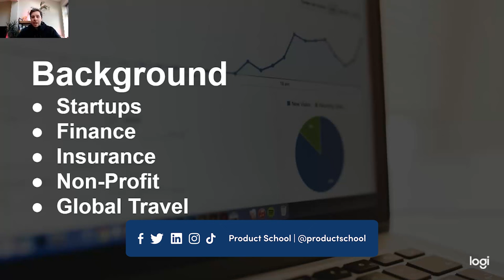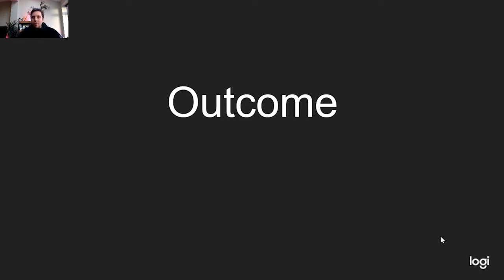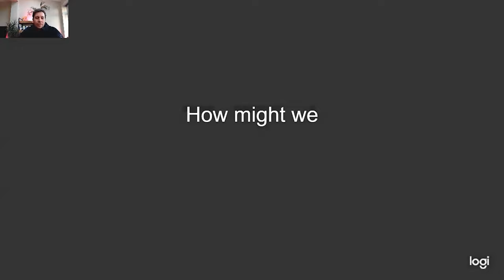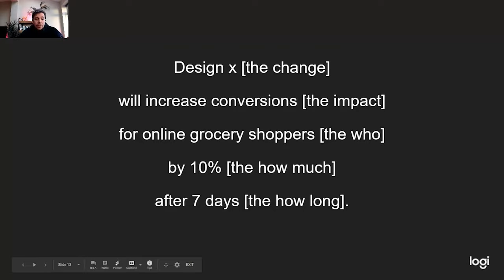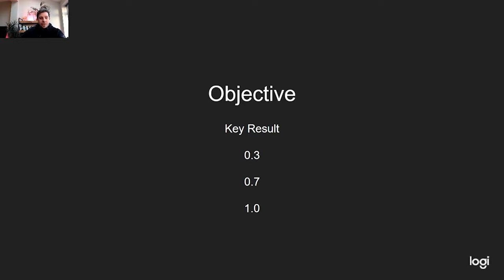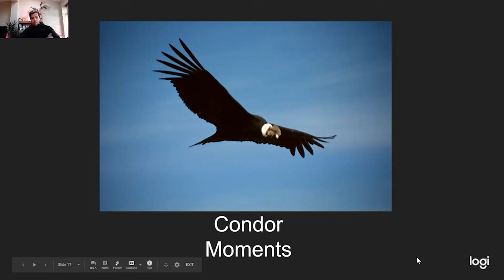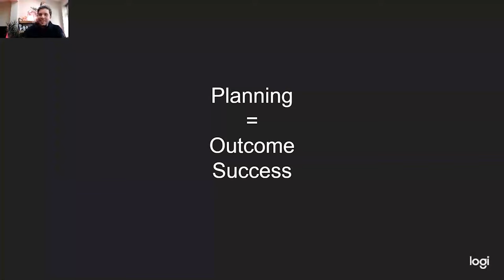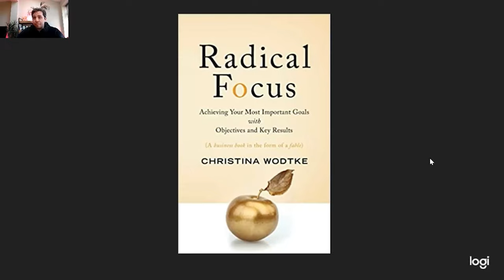Webinar: Product Outcome Thinking by Booking.com Product Leader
Dive into the world of product management with our latest video, where structured thinking meets practical strategies. Discover the power of frameworks and toolkits in solving complex problems, essential for every aspiring or seasoned Product Manager.

Key points covered:

- Defining outcomes: Learn how to set clear goals and objectives to drive product success.
- Planning for success: Explore the importance of strategic planning in achieving desired outcomes.
- Connecting output to outcomes: Gain insights into aligning your efforts with overarching product goals for maximum impact.

ABOUT THE SPEAKER:

Andrew Howe, Product Manager, Booking.com, has a passion for empowering people’s lives by creating great products. He loves to create great services and products for people by understanding how design, technology, and business can change their lives. Currently, Andrew is a Product Manager of Flight+Car Experience & Personalisation at Booking.com. Prior to this, he was a Product Owner at Aldermore Bank, responsible for digital transformation and new Product Development.